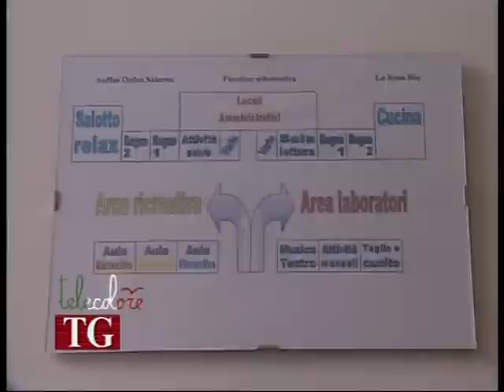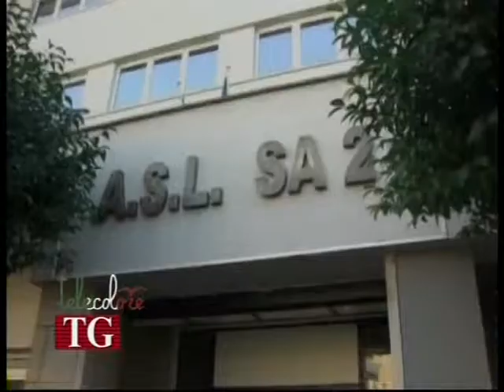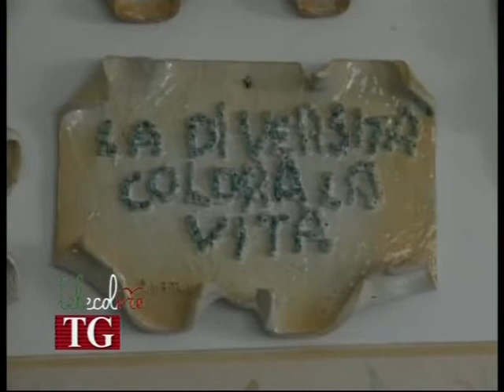Le ingiustizie della sanità a Salerno per la Cisl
A rischio diritti e lavoro. Dure accuse dai vertici della Cisl sullo stato di alcuni comparti della sanità salernitana. Oltre 300 posti di lavoro a rischio nel settore della riabilitazione con la conseguente riduzione dei servizi a carico dei pazienti. Diritti negati a fasce sempre più ampie della popolazione. Anziani spesso costretti a scegliere se curarsi o mangiare. (080714)